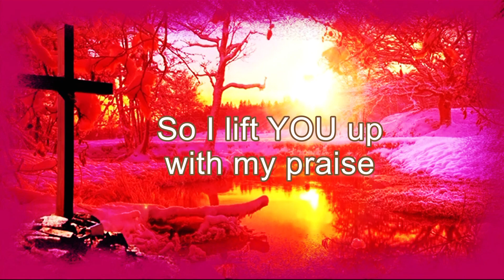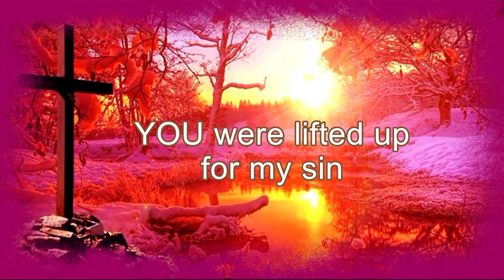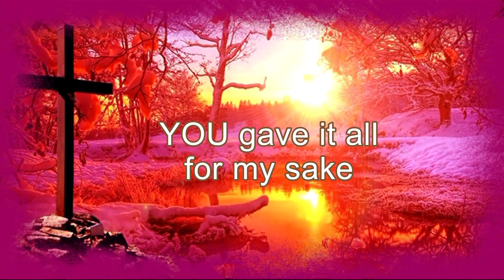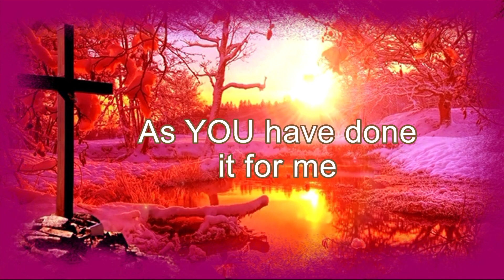As You have done (w/ lyrics) / Elim music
spiritual song
christian song
contemporary ( praise and worship) song
gospel song
elim song
reflective song